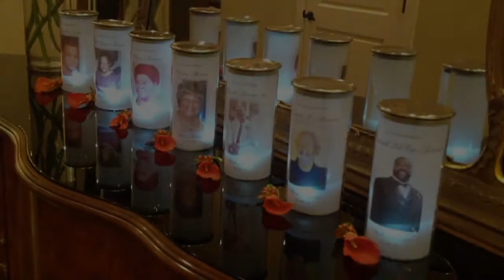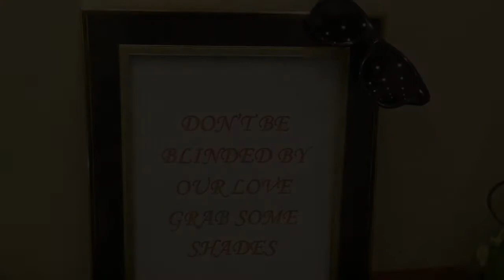Justine and Mark's Wedding Day